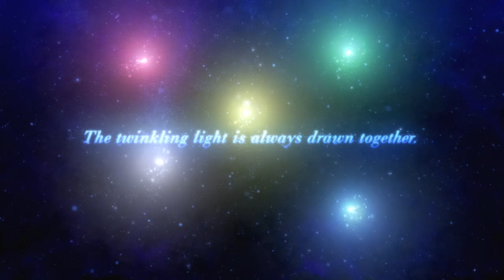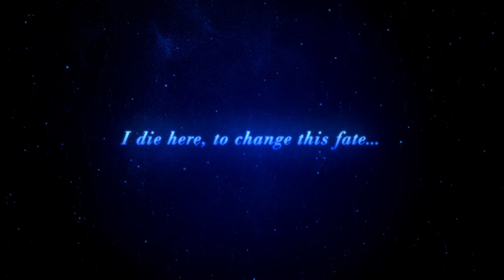MeiQ: Labyrinth of Death Story Trailer #3 (EU)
Five lights, five Machina Mages. It's up to these give girls to save the world!

Out September 13 in North America and September 16 for Europe on PlayStation®Vita and PlayStation®TV!

Amazon UK

Join your robot Guardian and fight through four towers in this dungeon-crawling RPG to restore the world's light! With endless parts customization, elemental affinities, and unique partner-based battles, your experience is as deep as the labyrinths!